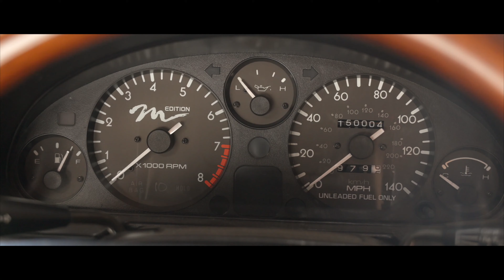1997 Marina Green Mazda Miata – M Edition | Sony FX30 | DJI MAVIC 3 Classic | 4K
“Clutch in, gear in, slowly release”

The first instructions my friend gave me as he tried to teach me how to drive manual in his Miata. If you asked him today, he would say I was a natural but we know the truth. Since that day, I’ve always wanted a Miata and I finally got my hands on the exact one I wanted. Frog lights, marina green, Nardi Tarino tan interior, and of course, 5-speed manual.

I had a lot of fun making this short film and I hope you were able to get a taste of what I feel when I drive.